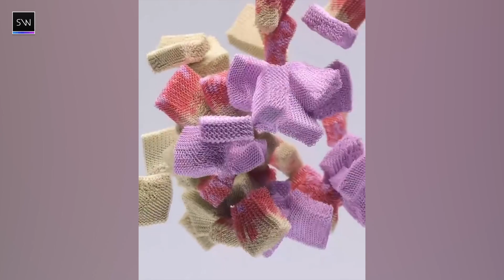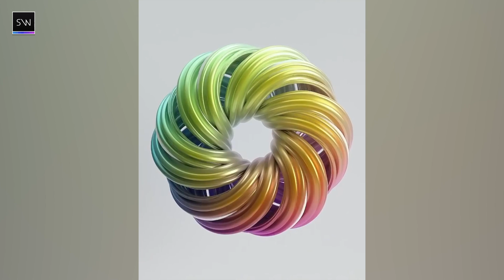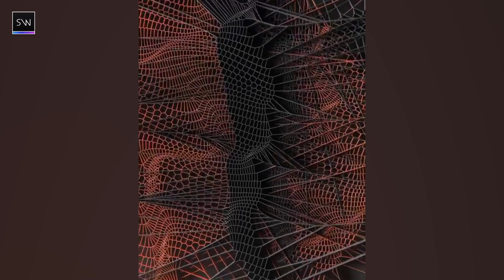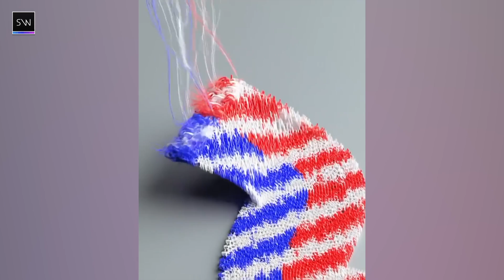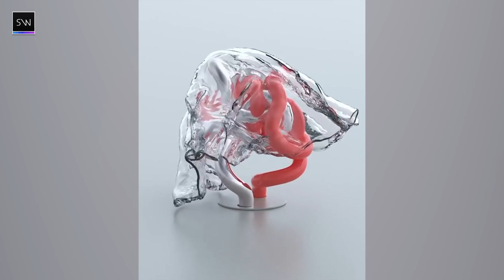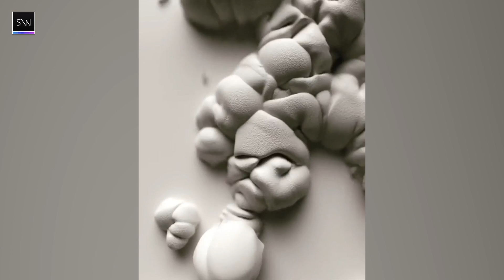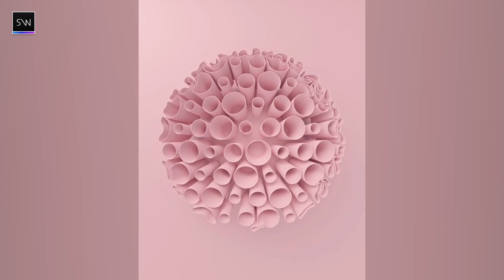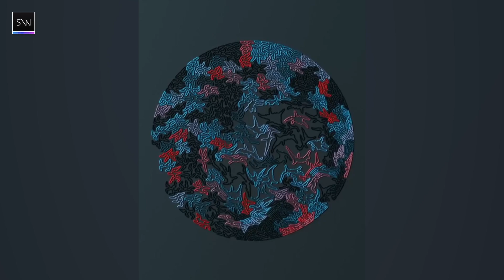Hypnosis Effect 3D Animations | ASMR | by Strack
ASMR means “autonomous meridian sensory response” and refers to the sensations that certain sounds cause in the brain, a tickle that generates a pleasant sensation and induces relaxation and finally, sleep.
The autonomic sensory meridian response (ASMR) typically coincides with the sensation of static similar or tingling on the skin, typically on the scalp and below the neck and upper back of the spine.